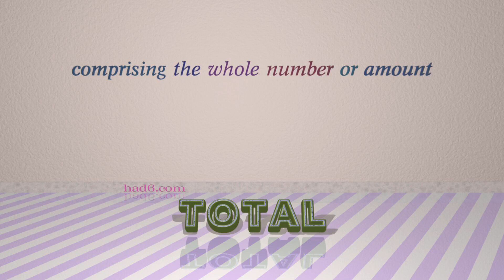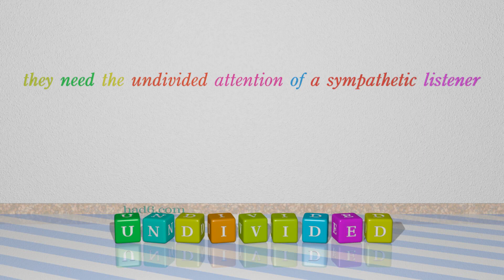entire - 6 adjectives which are synonyms of entire (sentence examples)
This video examines entire as an adjective. Here, 6 adjectives, which have meanings similar to that of entire in standard English, are introduced through sentence examples. These synonyms help you to remember the meanings of this group of words for improving your vocabulary.